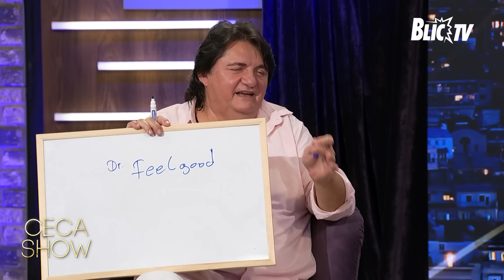Zorica najavila SVADBU, Kemiš javno tražio PRVU BRAČNU NOĆ | CECA SHOW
Emisija: Ceca show - nova sezona
Termin emitovanja: Sredom od 22:00
Voditelj: Svetlana Ceca Ražnatović
Gosti: Miroljub Aranđelović Kemiš i Zorica Brunclik